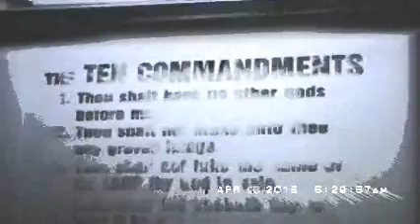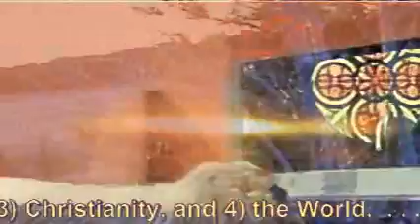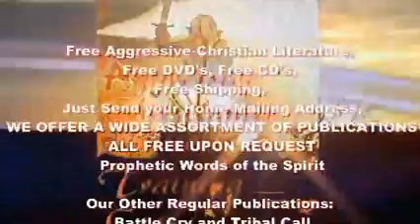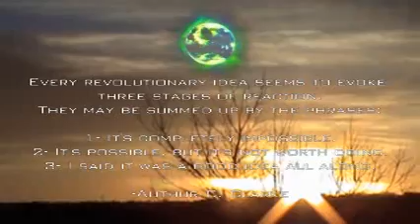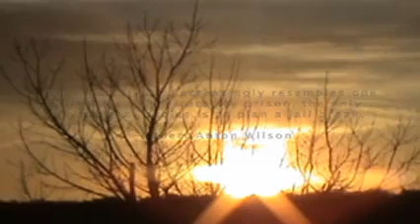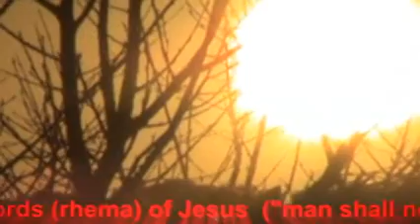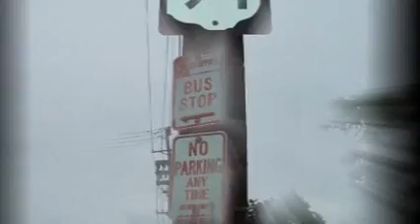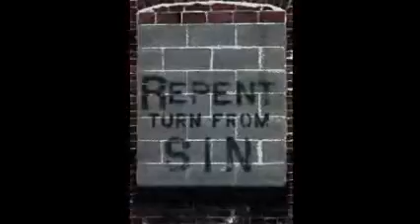Repentance Revolution's Daily Words of the Spirit Apr 03 2015-Pt1